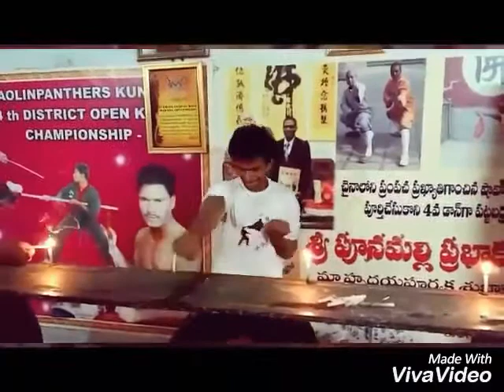Nellore Karate Summer Camp Indian Best Martial arts Master Prabhakar Reddy Andhra +91 9849465401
Karate Summer Camp Nellore Martial arts Camp in Teach Master Prabhakar Reddy

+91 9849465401